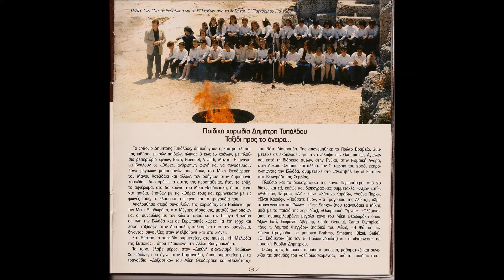ΩΔΗ ΣΤΟΝ ΔΙΑ : Παιδικη Χορωδια Δημητρη Τυπαλδου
Μουσικη : ΜΙΚΗΣ ΘΕΟΔΩΡΑΚΗΣ
Ποιηση : ΔΗΜΗΤΡΑ ΜΑΝΤΑ
Απο το  ''CANTO OLYMPICO''
Διεύθηνση -- Διδασκαλία ΔΗΜΗΤΡΗΣ ΤΥΠΑΛΔΟΣ

     ΩΔΗ ΣΤΟΝ ΔΙΑ

Πολυύμνητε Πατέρα
Των Ολύμπιων Αγώνων
Δία εσύ των Αθανάτων
Μέγιστε Θεέ
Εμπνευστή του μεγαλείου
Και της ομορφιάς
Έλα απ'τα βάθη των αιώνων
Και λάμπρηνε ως ήλιος τούτη
Τη μοναδική στιγμή

Και χρυσής ελιάς στεφάνι
Όπως πρώτα να χαρίσεις
Στον πιο άξιο απ'τους άξιους
Το νικητή
Μ'επινικιο τραγούδι
Για να δοξασθεί
Πέρα από τα πέρατα του χρόνου
Στα ύψη τ'ουρανού να ηχεί
Κι ακόμα πιο ψηλότερα
Δία Πατέρα.

    ΔΗΜΗΤΡΑ ΜΑΝΤΑ
     Ποιήτρια , Συγγραφέας

        ΓΙΑ ΤΑ  ""ΠΑΙΔΙΑ"" ΤΟΥ ΤΥΠΆΛΔΟΥ
.Τα ""παιδιά του Τυπάλδου"" επιμένουν να σπιθίζουν πάνω στις στάχτες . Μια τόση δα φλόγα θ' αντέξει άραγες στην παγωνιά των καιρών ; Εγώ πάντως τους ευγνωμονώ . Θέλω να πιστεύω , πως δεν είναι μόνοι . Θέλω να πιστεύω , πως τέτοιες μικρές φλόγες υπάρχουν παντού , χωρίς να φαίνονται .
     Όμως ο Τυπάλδος φαίνεται . Και προπαντός ""ακούγεται"". Τα ""παιδιά του"" αν είναι τόσο σπουδαία και ικανά , είναι κυρίως γιατί ο δάσκαλος τους τούς μεταλαμπάδιασε το πάθος για την μουσική και την Ελλάδα . Και την Άνοιξη , που ζήσαμε όλοι μας -- στιγμιαία -- προσπαθώντας να την αποτυπώσουμε σε έργα πνευματικά με την ελπίδα πως κάποια μέρα τα ""παιδιά του Τυπάλδου"" θα γίνουν όλα τα παιδιά της Ελλάδας . Ξανά .
                     Μίκης Θεοδωράκης

         Αφιέρωμα στη Δήμητρα Μαντά
     Θέατρο Απόλλων Σύρου  3 / 4 / 2003

   Την τεράστια επτυχία αλλά και το θερμό χειροκρότημα του κόσμου που την παρακολούθησε γνώρισε για μια ακόμη φορά η παιδική χορωδία του Δημήτρη Τυπάλδου , στη συναυλία που έδωσε το βράδυ του Σαββάτου ( 3 Απριλίου 2003 ) στο θέατρο ""Απόλλων"".
.Το δεύτερο μέρος της συναυλίας , αφιερωμένο στη Συριανή Ποιήτρια Δήμητρα Μαντά , ήταν ένας φόρος τιμής στην ίδια και το έργο της , μελοποιημένο από τον Μίκη Θεοδωράκη με έντονες αναφορές , τόσο στη λατρεμένη Σύρο , όσο και στο Ολυμπιακό Ιδεώδες .
    Η παιδική χορωδία του Δημήτρη Τυπάλδου με την ασυνήθιστα ώριμη προσέγγιση των παιδικών μελών της στη μουσική που πραγματεύεται , πλημμύρισε της καρδιές όλων των παρευρισκομένων με τις μεγαλειώδεις ερμηνείες των Ωδών του Canto Olympico και τις εξαιρετικές επιδόσεις των κομματιών του έργου ""Μια θάλασσα γεμάτη μουσική"", ένα έργο που δικαιώνη όλους εκείνους που μιλούν για την ξεχωριστή αύρα της Σύρου .
Η συγκίνηση κορυφώθηκε στο τελευταίο κομμάτι με τίτλο ""Ερμούπολη"", όπου ο Δήμητρα Μαντά ανέβηκε στη σκηνή του θεάτρου για να ευχαριστήσει τον Δημήτρη Τυπάλδο και ""τα παιδιά του"", για τον πραγματικά υπέροχο τρόπο με τον οποίο απέδωσε τους μελοποιημένους στίχους της .

               Του  ΘΑΝΟΥ ΚΑΨΑΛΗ